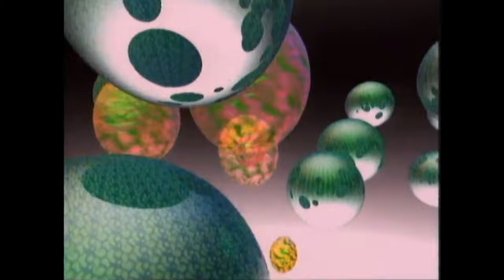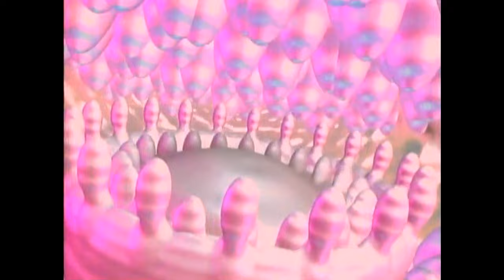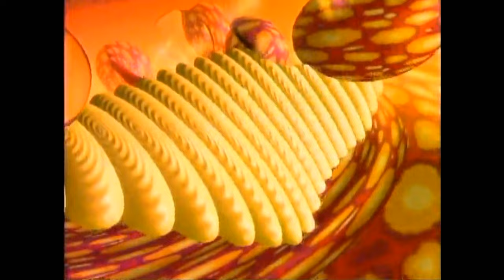The Future Sound Of London - Reasonable Aquiries (Unofficial Video)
LP : Pulse Five [ASG/DE044C] (2024). Written & Produced By Garry Cobain And Brian Dougans.